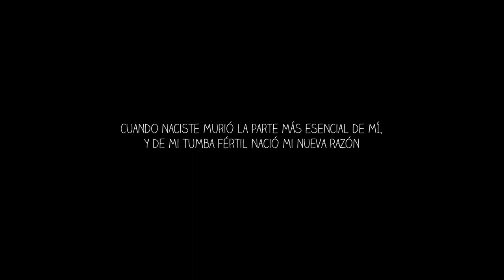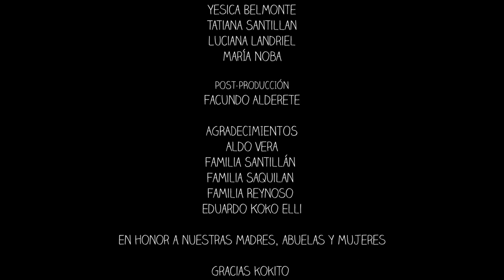TUMBA FÉRTIL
Sinopsis: Tumba Fertil  (2022 - FICCIÓN - Educación Media - 16 años)  Corto producido por estudiantes del INSTITUTO AMÉRICA LATINA (Isidro Casanova. Provincia de Buenos Aires. Argentina). Lucía es una madre joven que se siente desbordada por la crianza de su bebé Gio. ¿Podrá superar sus miedos y las presiones para poder unirse con su hijo?  Realizadorxs: Morena Saquilán, Malena Vera, Joaquín Medina, Iván Pereyra, Jared Cabral, Tatiana Santillán, Ludmila Sorhovigarat, Ian Barrionuevo, Gerardo Flores y Gabriel Ortiz.  FERTILE GRAVE (2022 - FICTION - Secondary Education - 16 years)  Short produced by students of the LATIN AMERICA INSTITUTE (Isidro Casanova. Province of Buenos Aires. Argentina).  Synopsis: Lucía is a young mother who feels overwhelmed by raising her baby Gio de ella. Will she be able to overcome her fears and her pressures in order to unite with her son?  Directors: Morena Saquilán, Malena Vera, Joaquín Medina, Iván Pereyra, Jared Cabral, Tatiana Santillán, Ludmila Sorhovigarat, Ian Barrionuevo, Gerardo Flores and Gabriel Ortiz.

Dirigido por: Morena Saquilán

Mobile Film University, fue un festival de cine abierto a todos los estudiantes de Colombia, Latinoamérica, que por medio de un video de máximo 7 minutos, grabado con un Smart Phone, nos quisieron contar de manera libre como se imaginan a su país en paz, como se siente de ser latinos, que expresen las historias que se generan en familia, el escuchar a nuestros padres o abuelos, a quienes por nuestras obligaciones y deberes no prestamos atención. Quisimos conocer esas historias que se encuentran en los hogares de cada colombiano, ver las protagonistas del día a día, esas madres que luchan por sostener una familia, por sacar a delante a sus hijos, a esos padres que dan todo en su trabajó por su familia, a esos adultos mayores que guardan en su memoria la historia de unas décadas pasadas y que hacen memoria histórica para las nuevas generaciones.

Mobile Film University, se convirtió en la voz de todos los jóvenes estudiantes de Colombia, Latinoamérica que gritan, que clamaban por ser escuchadas.

Para Nuestra categoría de Ficción  Internacional el equipo de curaduría selecciono 9 cortometrajes, para que hicieran parte de la selección oficial de la quinta edición del Mobile Film Festival